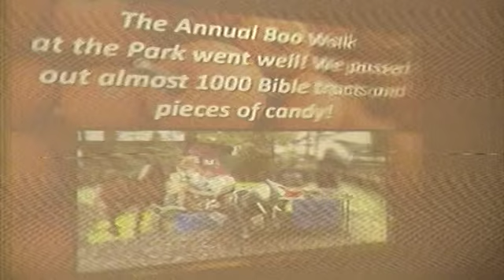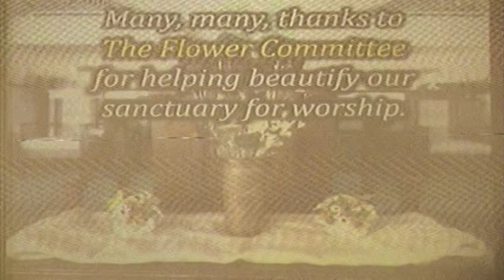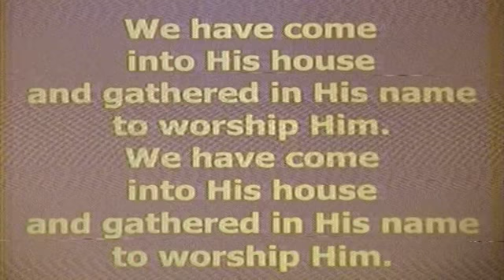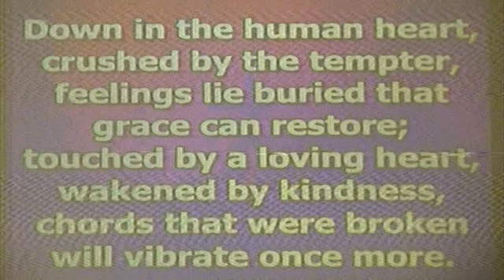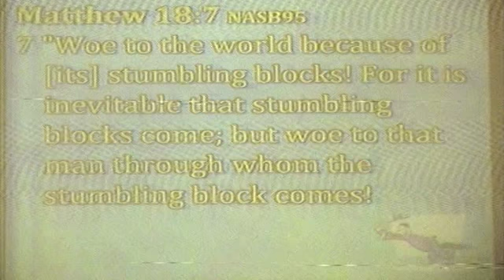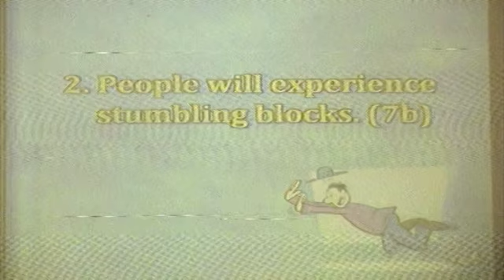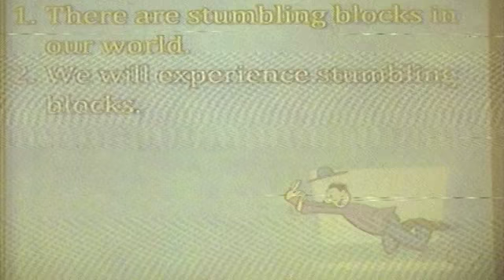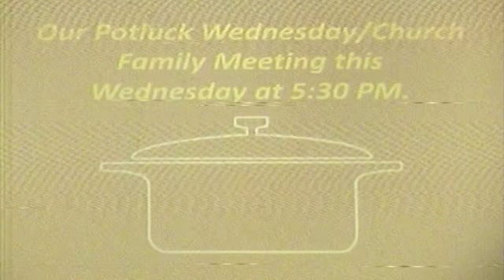November 6, 2022 AM Service CCLI#11104438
Morning Worship Hour from the First Baptist Church of Winnsboro.
Be ye not a stumbling block